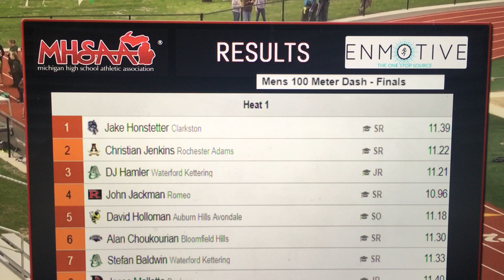Men's100m final 10.78 2019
100m dash 10.78